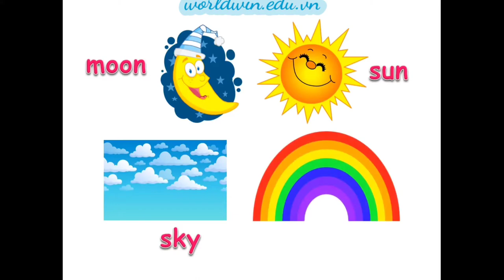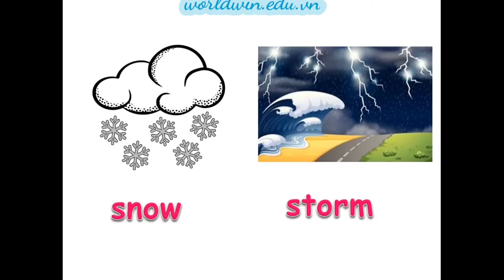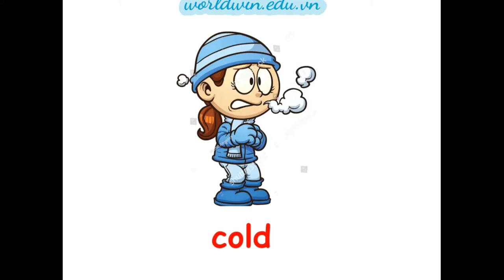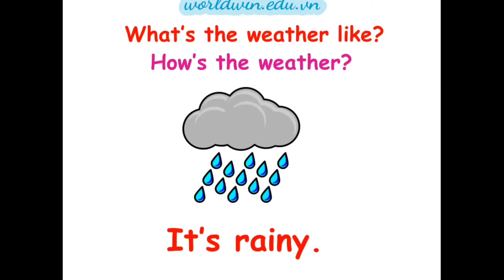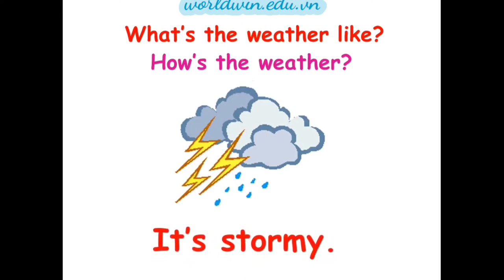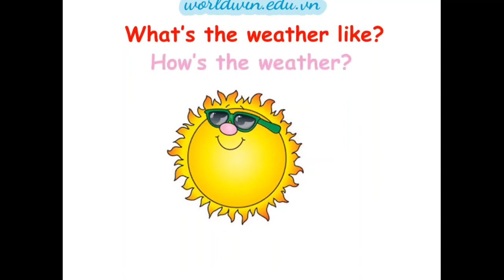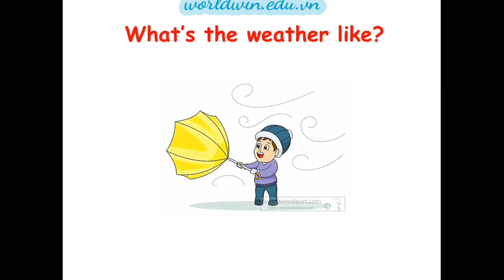Ôn tập một số từ vựng tiếng Anh về thiên nhiên và thời tiết Nature and Weather (phần 1)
Chúng ta cùng ôn tập một số từ vựng tiếng Anh về thiên nhiên, thời tiết và cách hỏi đáp về thời tiết nhé! Các em nghe và nói theo cô nhé. Các bạn nào biết viết, chúng ta tập ghi các từ vào vở để thuộc cách viết của từ để sử dụng cho kỹ năng viết nhé.

Các em nhớ xem đi xem lại nhiều lần, ôn tập thường xuyên để tạo phản xạ thật tốt nhé.

Chúc các em cùng nhau học tập thật tốt và tự tin sử dụng kiến thức chủ đề đã học!

Come everyone! It’s fun to learn!

@Created by KT-World Win Team Members